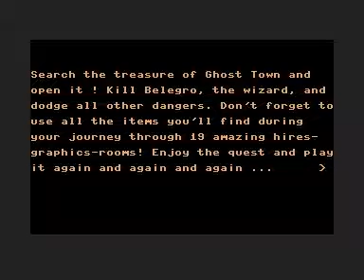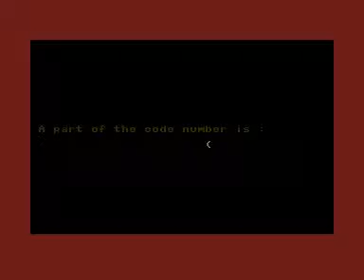C16 Plus4 Longplay [1348] Ghost Town 8